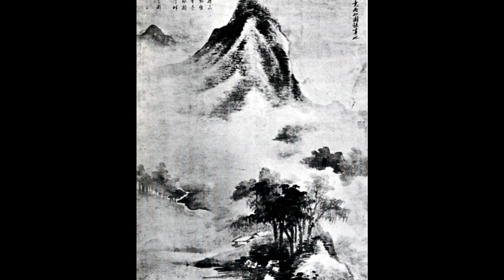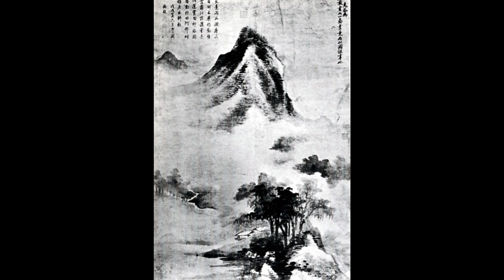Historia del Arte de E. H. Gombrich.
Capítulo 7. Mirando a Oriente.
Un nuevo capítulo del video-libro de la Historia del Arte de Gombrich.
El arte en el Islam y en el lejano Oriente.
Cómo influyó en el trabajo de los artistas las religiones musulmana y budista.
Si quieres saber qué es el programa AUDIBLE de Amazon, puedes verlo